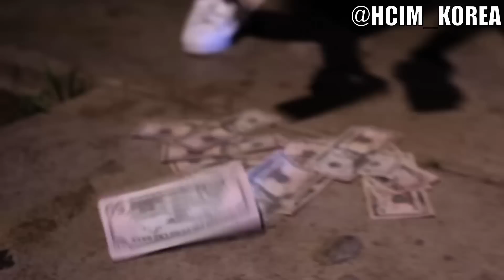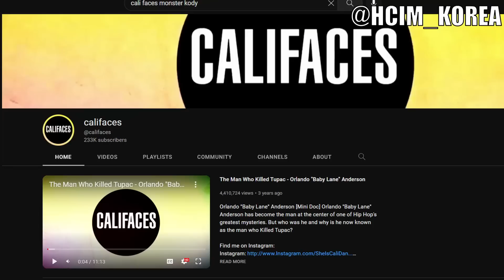The TRUTH About The 83 GANGSTER CRIPS